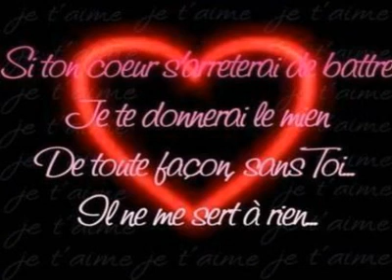Hechmi matmati new 2011 Mama galbi